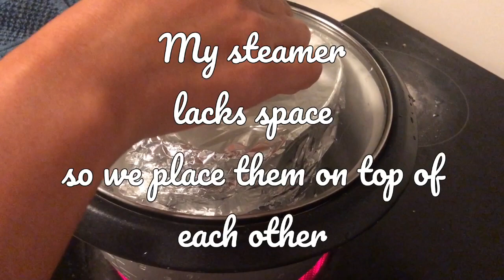The Making of Leche Flan | A Filipino Dessert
Well,
me and my friend Kate tried to make leche flan last night, hope you enjoy watching how we made this super yummy leche flan. Naubos ko ang isang pan. ❤️🙋🏻‍♀️💞🌸
Ingredients:
4 egg yolks
1 small can sweetened condensed milk
1 big can evaporated milk
4 tbsps raw sugar